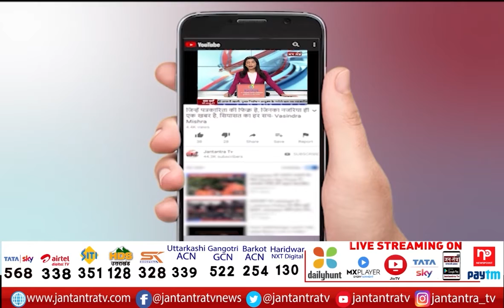BJP Leader Vijender Gupta | Big Allegations On Delhi Goverment | Apologize For Changing Names | JTV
About Video
बीजेपी के दिल्ली सरकार पर बड़े आरोप
'महापुरुषों का अपमान कर रही AAP'
विजेंद्र गुप्ता ने सरकार पर साधा निशाना
'महापुरुषों के नाम बदलने पर माफ़ी मांगें'

In This Video: BJP Leader Vijender Gupta
Big Allegations On Delhi Goverment
Apologize For Changing Names
allegation on aam aadmi party
delhi goverment changing names of grate leadres
bjp vijender gupta on aap
vijender gupta bjp allegation on aap
bjp targetting aap delhi